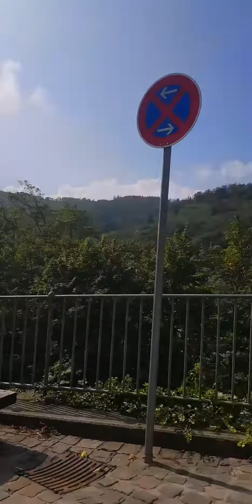Altena castle, Germany